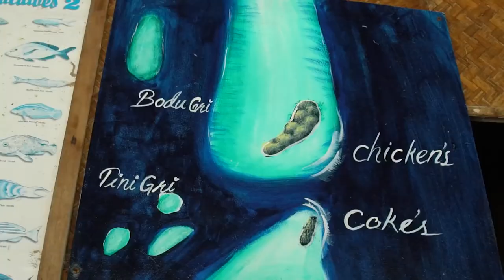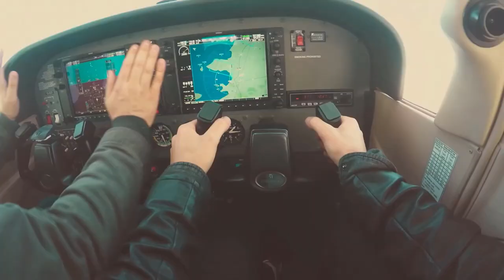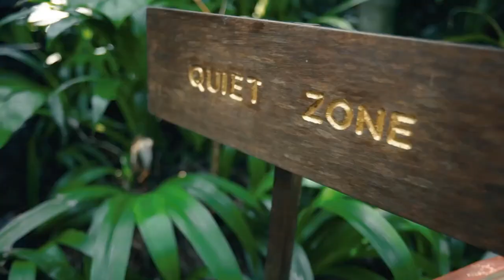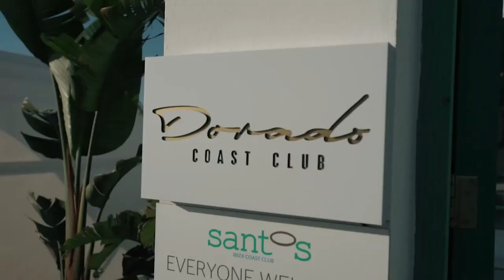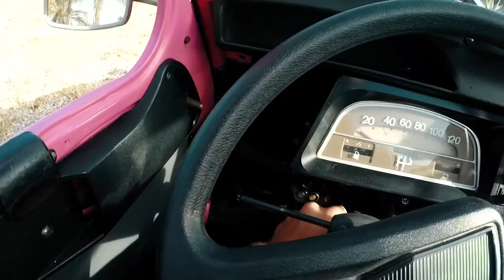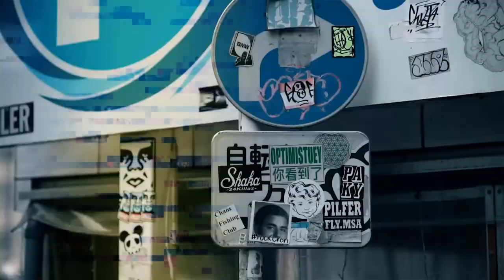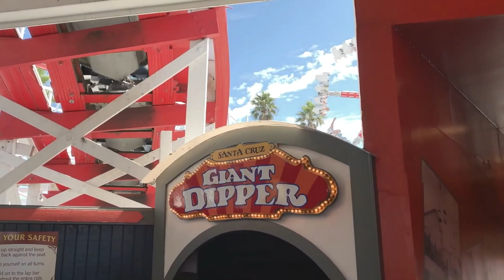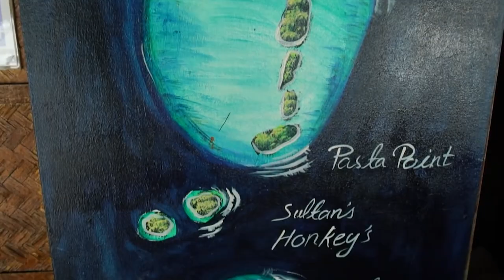Summer Mega Hits 2021 ↠ Bali, Hawaii, Maldives, Bora Bora, ISLANDS ↞ Feeling Me #14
Summer Mega Hits 2021 ↠ Bali, Hawaii, Maldives, Bora Bora, ISLANDS ↞ Feeling Me  #12

🎶 Musics:
🌿 Follow Deep Disco Records

🎬 Videos:
"🌿Videos by Juhani Sarglep:

♫ Tracklist:
0. Dj Goja - Wrong Way
1. Dj Goja - Cause I`m crazy
2. Stoto - Nostalgia
3.  Dj Goja - Eyes On You
4.  Izzamuzzic - Adventure (Original Mix)
5. Lady Ocean - Can't Take It (Original Mix)
6. Leo Kodian - What About You
7. Kléos - Lost In Hawaii (Magic Free Release)
fanlink.to/MC009
8.  Devan - Never Let Me Go (ft. Elisha Sounds)
9. Lady Ocean - Painter (Original Mix)
10.  ADGY & BOKSAY - Like You Do
11.  ilkan Gunuc & Osman Altun - Goodbye (Extended)
12. Ilkan Gunuc & Osman Altun - Flying
13. Robert Fest - Hurt Me
14.  Mourad Hany - Moving On - Epic Tones
15.  Jay Aliyev - I Can High (RAFO Remix)
16.  Pete Bellis & Tommy - Treat Me Right (Marc Philippe Remix)
17.  Marc Philippe - I Wanna Be Somebody (Nando Fortunato Remix)
18. Pete Bellis & Tommy - Missing The Way (Original Mix)
19.  GeoM, Pete Bellis & Tommy - Love You Enough (Original Mix)
20.  Marc Philippe - Dancer In The Dark (Original Mix)
21.  Meiko - Leave The Lights On (Stoto Remix)
22.  GeoM - Back To You (Paul Lock Remix)